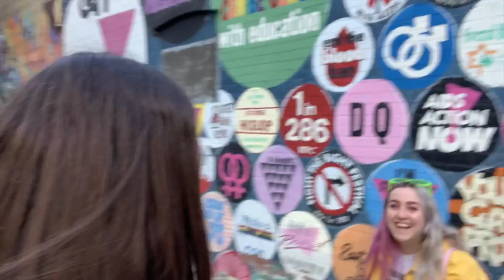THE BEST WINTER FAIR EVER | VLOGMAS DAY 9